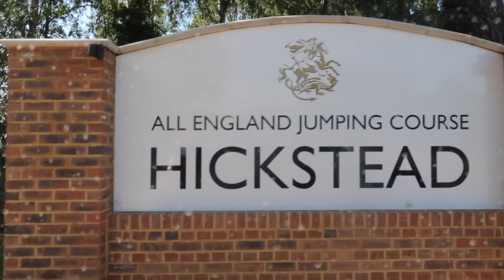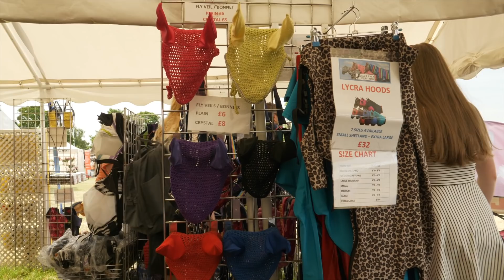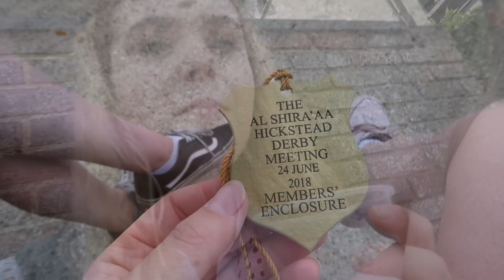Hickstead Al Shira'aa Derby 2018 | Show Vlog + Tack Haul | This Esme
Animals
(Sometimes our guineapigs are featured too)

This Esme
LEWES
ENGLAND
BN7 9LU

NoCopyrightMusic
[Electro Pop] Runaway Zoo - Just To Be Somebody